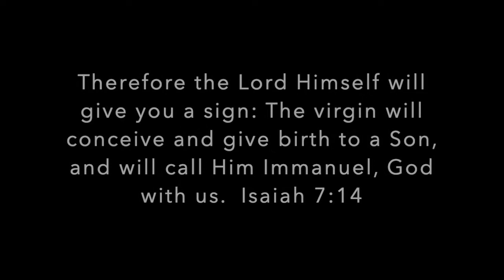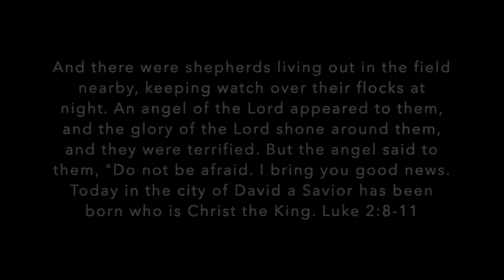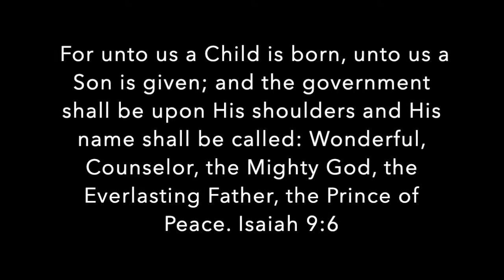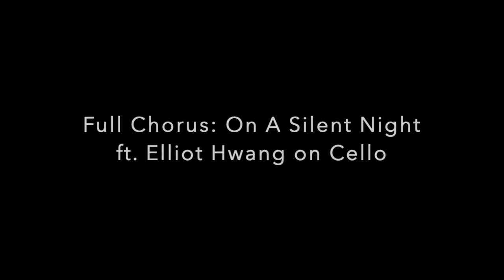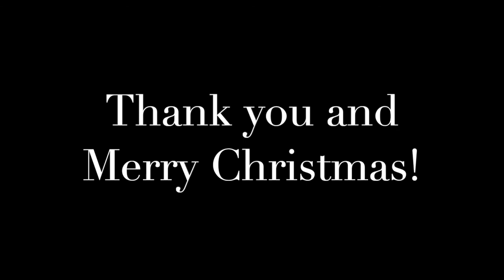ES Christmas Concert Grades 2,3,& 5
2020년 가은이 크리스마스 컨서트
코로나19로 인해 공연은 비대면 촬영으로
학년을 나뉘어 공연하였다
선생님과 아이들의 수고를 기념하며...

made by TCIS